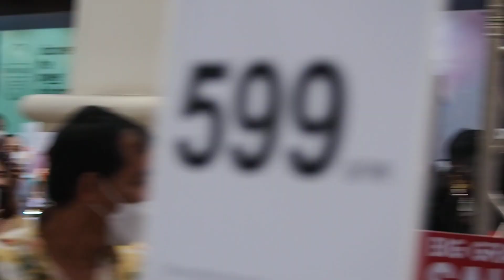[220306] คิด(แต่ไม่)ถึง - เกรท วรินทร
G-Plus Grand sale @โรบินสัน อยุธยา ซิตี้ พาร์ค
-- ขออภัยในความสั่นไหว --